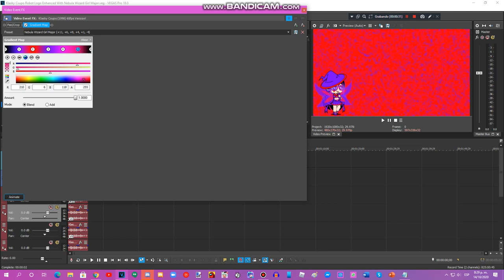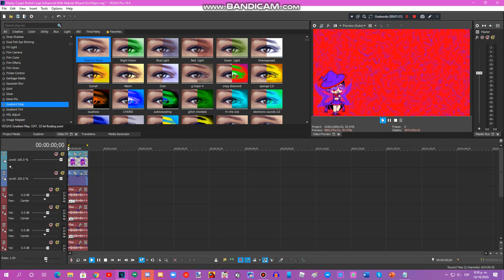{Requested} How To Do Make Some Nebula Wizard Girl Major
Since the "Klasky Csupo Effects Collab" by BTMMVM566 has now released, i will now reveal the instructions.

So anyways, Requested by: MBMR930 & 2011G.

Please Contact & Join Me on MeWe!!!

and all the MGMVM345 Logos